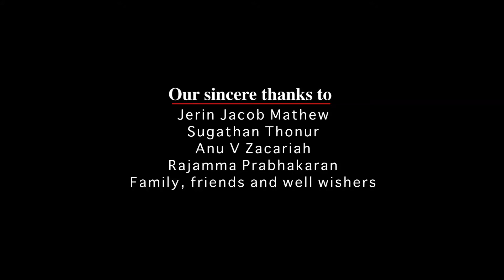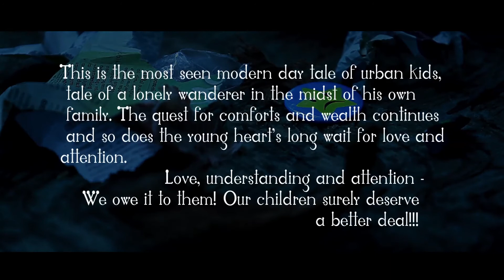FALLING STARS-SHORT FILM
This is the most seen modern day tale of urban kids. The tale of a lonely wanderer in the midst of his own family. The quest for comforts and wealth continues and so does the young heart's long wait f